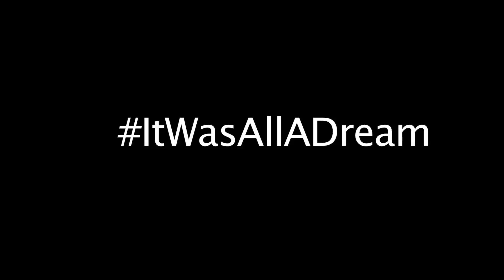Heating Up: James Harrison (Westfield).mov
James Harrison has one of if not the best strokes in the city...Well, he was cooking tonight against Cy-Lakes! He talks about his performance and his recent commitment to the University of New Orleans. Along side his ultra talented teammate Wesley Iwundu (Kansas State Commit), this dynamic duo is looking to take Westfield far this season